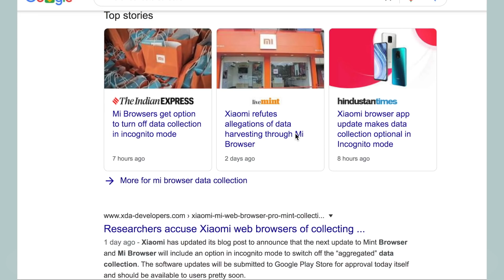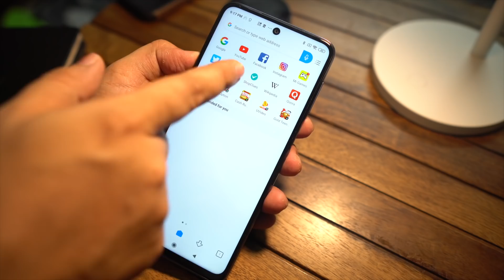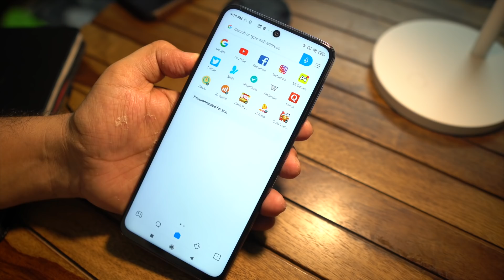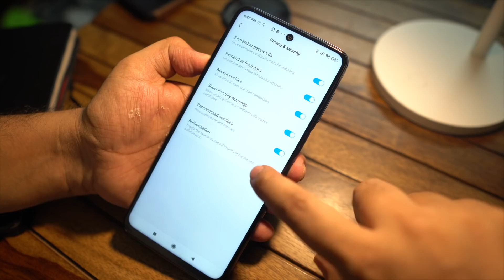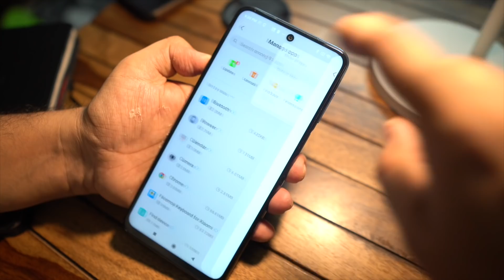5 Ways To Stop Xiaomi Mi Browser To Collect Your Browsing Data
1. ***Follow on Instagram For Realtime Updates*** [Link Below]

4. India Rank